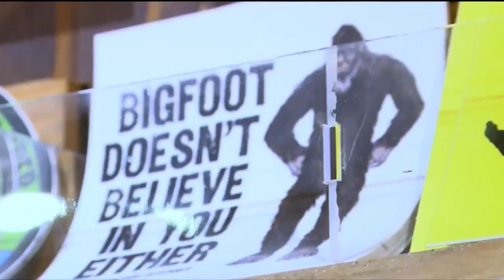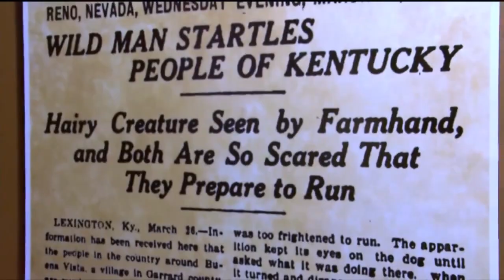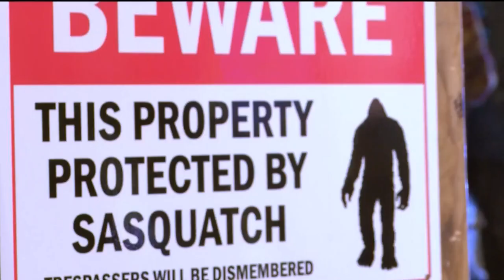Adventure seeking at Colorado's Sasquatch Outpost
The Sasquatch Outpost in Bailey is a haven for people interested in the history of mysterious hominid sightings.